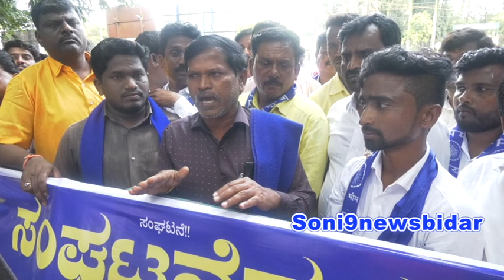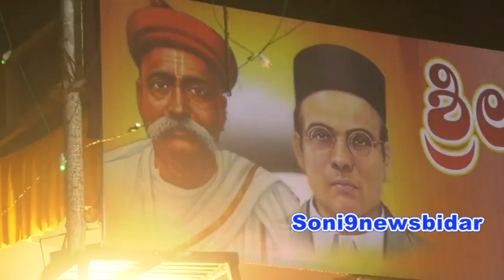sony9newsbidar 02 09 2022